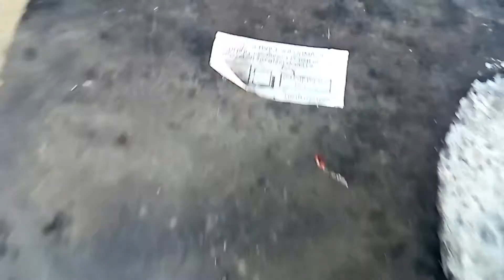Rebuilding A 45 Year Old RCA Victor Television part 6